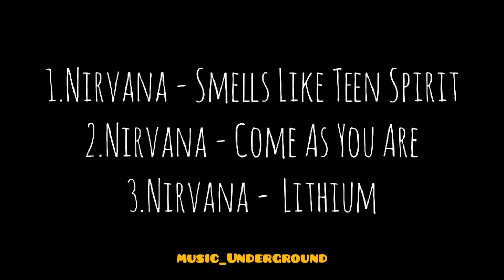3 Lagu Nirvana Paling Keren (Sound 3 Nirvana Favorite)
Komen Bila Ingin Request